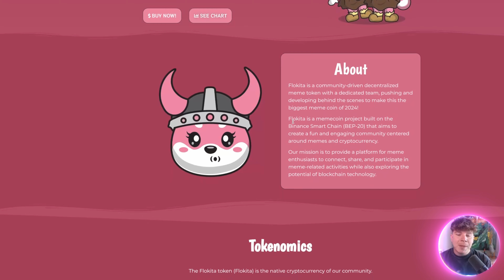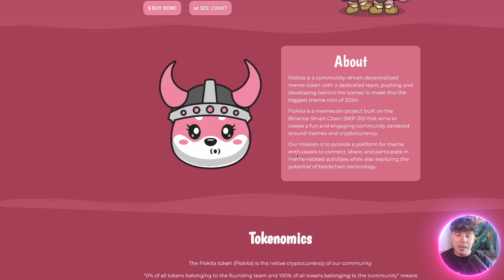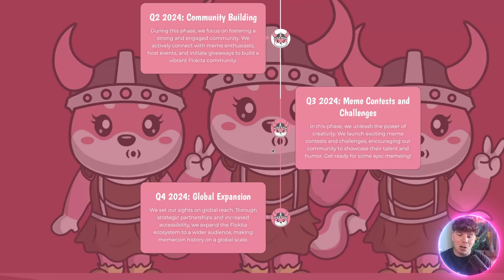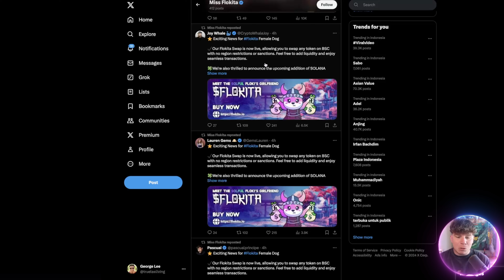LAUGH, CRY, AND FLY TO THE MOON! 🔥 Flokita 🔥 BACK TO EARTH WITH WEALTH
Flokita, a decentralized meme token driven by its community, is backed by a committed team working behind the scenes to elevate its status as the top meme coin of 2024. Operating on the Binance Smart Chain (BEP-20), Flokita aims to cultivate an inclusive community where memes and cryptocurrency intersect, offering a platform for enthusiasts to engage and explore blockchain technology.

●▬▬▬▬▬▬▬▬ 🔥 Secret Calls 🔥  ▬▬▬▬▬▬▬▬●

●▬▬▬▬▬▬▬▬ Useful Links  ▬▬▬▬▬▬▬▬●